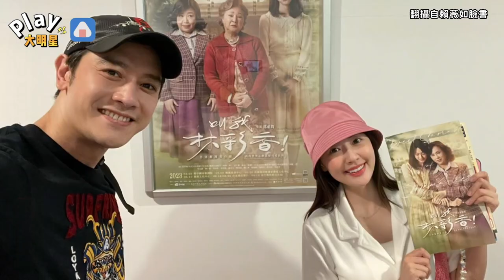COCO變COOO...王思佳被虧一櫃子假貨 網急CUE死對頭「開幾瓶香檳」她現身了